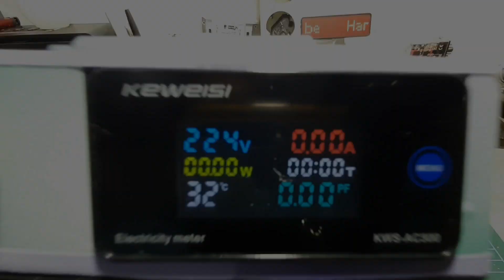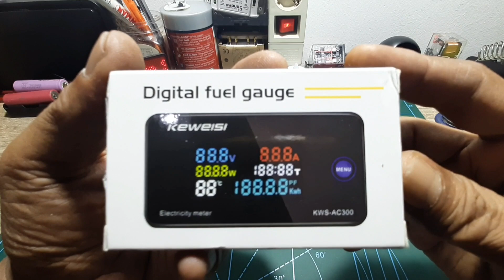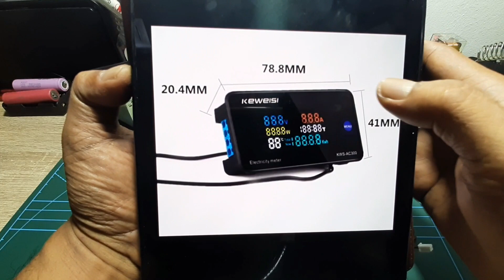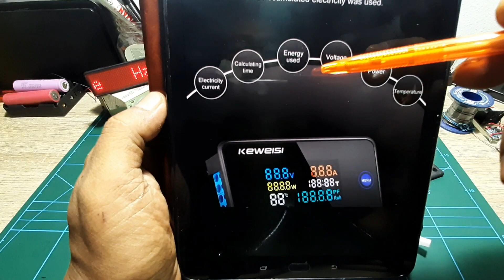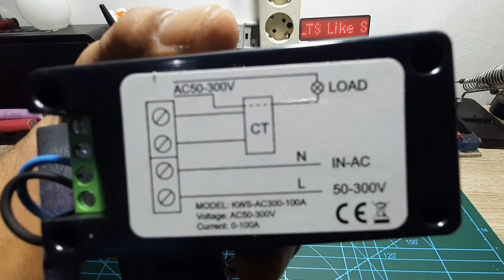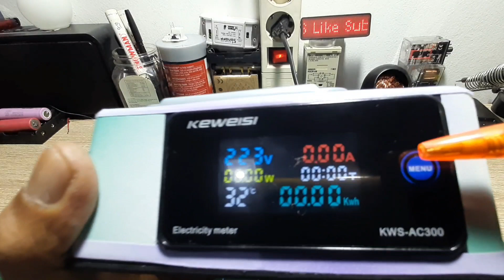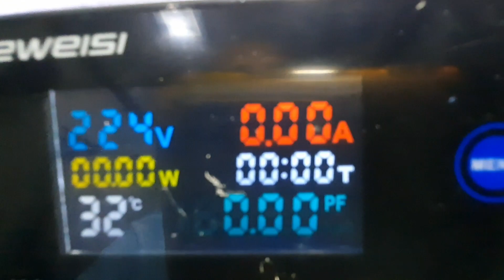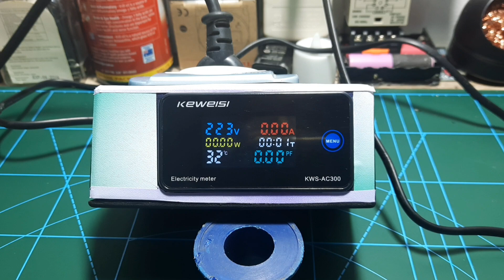Cara Pasang Watt meter AC KWS-AC300 100A 6in1 | Murah dan Cakep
Klik tombol MENU pada panel untuk melihat energi listrik saat ini dan energi listrik kumulatif. Metode reset energi dan waktu listrik: Tekan dan tahan tombol MENU selama 5 detik, angka di area waktu akan berkedip, lalu klik tombol untuk memilih pengaturan waktu, energi listrik saat ini, dan reset energi listrik kumulatif. Saat nomor berkedip, klik dua kali tombol untuk mengatur ulang. Tekan dan tahan tombol selama 5 detik untuk menyimpan pengaturan.

KWS AC300 6+ in 1  | Digital KWH Watt Meter Ampere Volt Meter Fungsi pengukuran :
1.Voltage: AC50-300V
2.Current: 0-100A (100A), 0-10A (10A)
3.Power: 0-30KW
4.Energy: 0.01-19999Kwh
5.Timing: 0-200H
6.Temperature: -10 ° C to 99 ° C
7. Power factor ( switchable)

🎵 Track Info:
Title: How it Began by Silent Partner
Genre and Mood: Pop + Bright